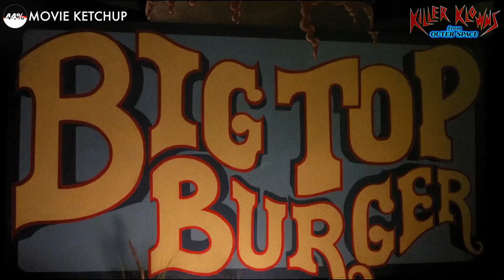Space Klown turns man into sundae and adds a cherry on top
Just outside the town of Crescent Cove, Mike Tobacco and his friend Debbie Stone are parked with other couples at the local lovers' lane when they spot a strange glowing object falling to Earth. Nearby, farmer Gene Green, believing it to be Halley's Comet, ventures into the woods to find the impact site. He stumbles upon a large circus tent-like structure, and he and his dog are captured by mysterious clown-like aliens known as "Klowns". Mike and Debbie arrive to investigate for themselves. Entering the structure, they discover a complex interior with bizarre rooms and eventually realize it is the object and a spaceship. They find a gelatinized Green encased in a cotton candy-like cocoon and are spotted by a klown, who shoots popcorn at them from a bazooka-like weapon and then chases them aided by another one who uses a living balloon dog.

Narrowly escaping to the local police station, they report the incident to one of the officers and Debbie's ex-boyfriend, Dave Hanson, and his curmudgeonly partner, Curtis Mooney. Mike takes Dave to the site of the ship, only to find it has disappeared and left a large crater in its place. They travel to the lovers' lane, only to find all the cars abandoned and covered in the cocoon's substance. The klowns begin encasing townspeople in cocoons using toy-like rayguns. Several klowns perform pranks and mock circus acts which result in the deaths of several onlookers.

Mike and Dave witness a klown using shadow puppets to shrink a crowd of people, then dump them into a bag full of popcorn, which are revealed to be klowns in larval form. Back at the police station, another klown arrives and Mooney arrests it, believing it to be a teenage prankster. Dave returns to the station to find the place ransacked and the klown using a deceased Mooney as a ventriloquist's dummy. Dave shoots the alien in the nose, which causes it to spin wildly and explode.

Mike meets with his friends, Rich and Paul Terenzi, and using the PA speaker on their ice cream truck, they drive around town attempting to warn people of the klowns. At Debbie's house, popcorn from her earlier encounter with the klowns evolves into juvenile klowns and attacks her. As she attempts to escape, she is intercepted by the klowns, who trap her in a giant balloon. Mike, Dave, and the Terenzi's witness Debbie's capture and give chase, following the klowns to the local amusement park, where they have relocated their ship. Journeying through a funhouse, the Terenzi brothers become separated. After Dave and Mike witness a klown using a drinking straw to drink one of the gelatinized townspeople's blood, they rescue Debbie and flee into a maze full of traps.

The trio then finds themselves surrounded by a legion of klowns. The Terenzis arrive in their ice cream truck and use the PA to distract the aliens. A gargantuan klown marionette, Jojo the Klownzilla, appears and destroys the ice cream truck, seemingly killing the Terenzi's, Dave creates a distraction and Mike and Debbie escape before the ship begins to take off. Dave uses his badge to pierce Jojo's nose, causing it to explode and destroy the ship. A clown car drops out of the sky and Dave emerges along with the Terenzi brothers, who miraculously survived by hiding in the ice cream truck's freezer moments before it was destroyed.

As the group watches the fireworks created by the ship's destruction, pies fall from the sky and land on their faces.

Welcome to Movie Ketchup, your one-stop destination for all things cinema! We're dedicated to bringing you the best movie recaps, reviews, and analyses. From blockbuster hits to indie darlings, we've got you covered. Whether you're a film buff or just looking for some entertainment, we've got something for everyone. So sit back, grab some popcorn, and let us take you on a journey through the world of cinema!

Looking for an engaging and informative movie explainer or recap? Look no further! Our team provides concise and engaging summaries of popular films across a wide range of genres, including action, comedy, thriller, and more. With our deep knowledge of movie plot points and character arcs, we deliver comprehensive recaps that will keep you up-to-date on your favorite films. Tune in to our channel for the latest movie explainers and recaps, and let us help you stay on top of the hottest releases.